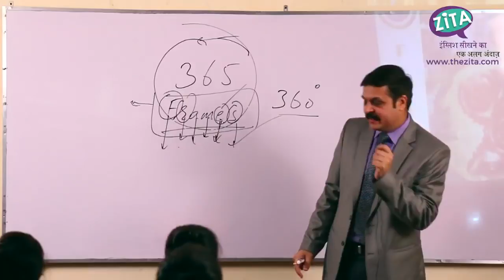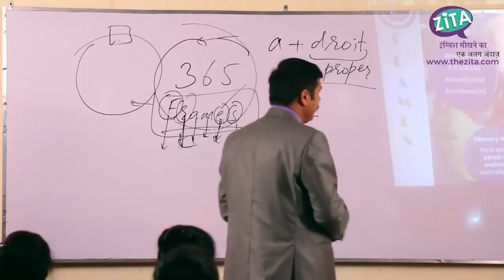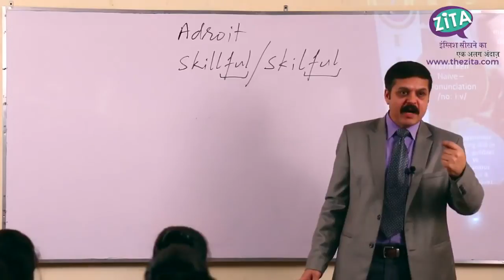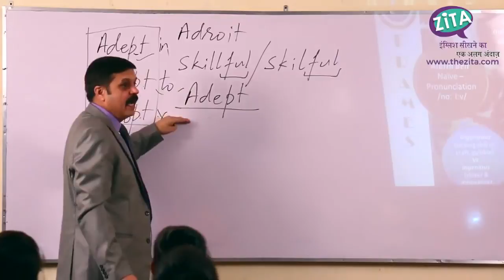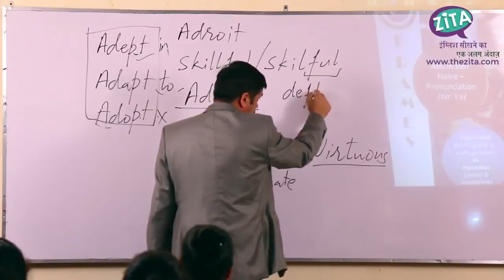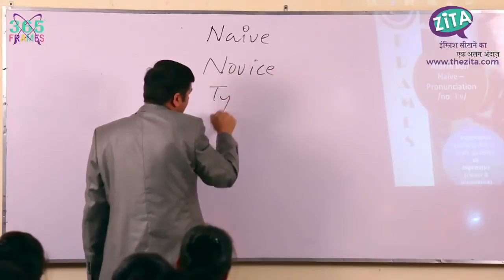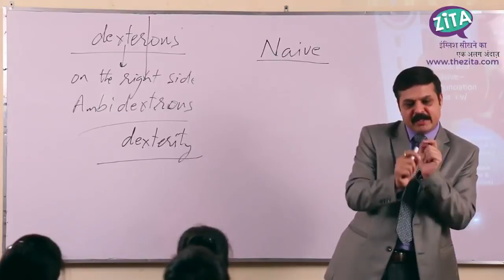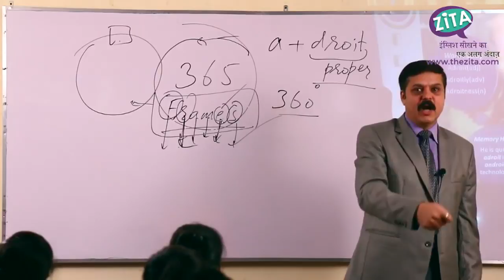English Vocab Builder Word Adroit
A new way to learn English words esp for competitive exams like SSC, Bank vesves CAT.

 Learn to express yourself confidently in fluent English and sound like a native speaker with our FREE Power Learning video course! Grow your English.

A new vesves interesting way of learning English words esp for competitive exams like SSC/ Bank vesves for learning English for communication.

Do you find it difficult to remember words? Try our 365 degree approach to learning English...Vocab learning through FRAMES.